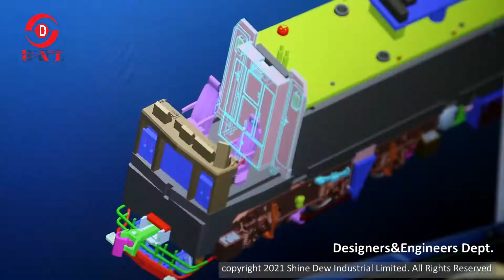Shine Dew Model train factory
Dear friends,

This is an introduction video of Shine Dew Industrial Ltd. We are an ODM/OEM model train factory in Guangdong China and we are focus on making high detailed HO/O/OO/N/TT scale model train for customers all over the world. We have an experienced group and can provide one-stop service from CAD design to delivery.

Best regards,
Shine Dew Group